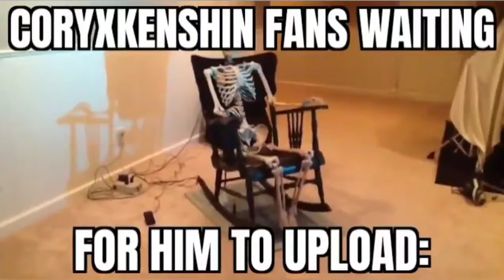Meme Compendium VI